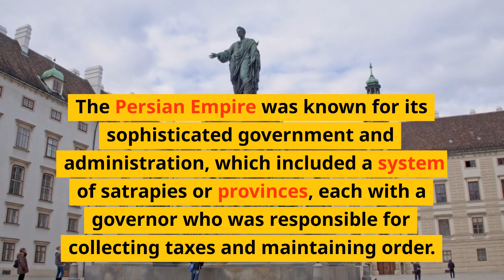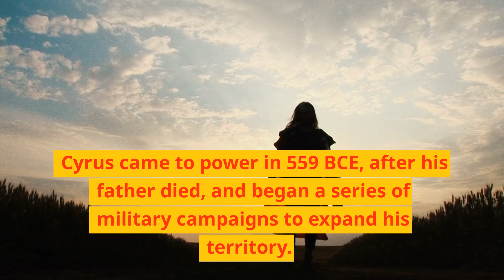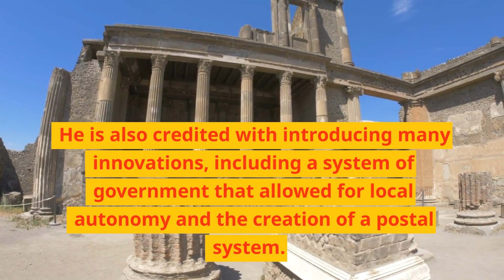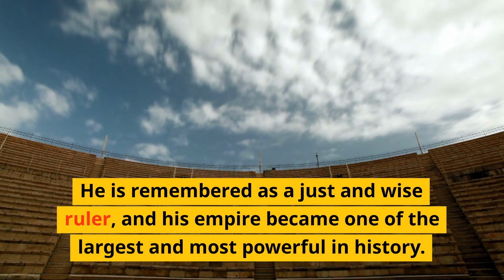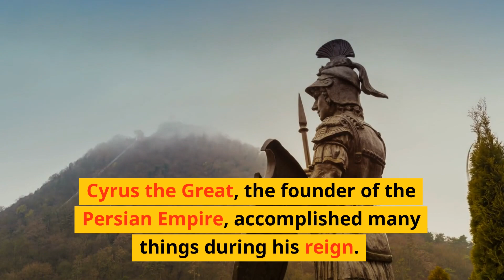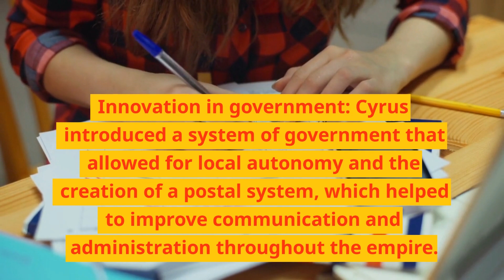Cyrus The Great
The Persian Empire was one of the most significant empires of the ancient world, and it emerged in the 6th century BCE. The founder of the Persian Empire was Cyrus the Great,